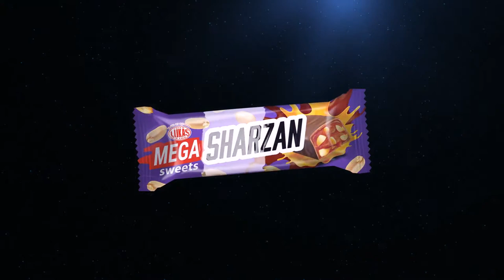Цукерки Mega Sharzan від Lukas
Заррряджайся MEGA енергією від Mega Sharzan!

Замовляй батончики Mega Sharzan TM Lukas у інтернет-магазині "Лукас" з доставкою по Україні